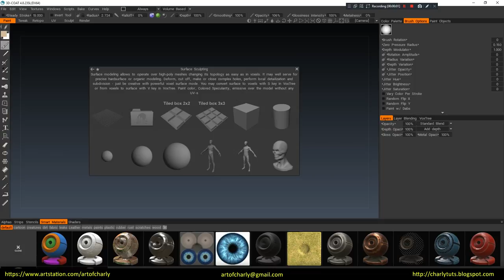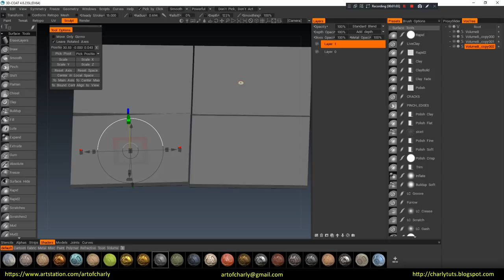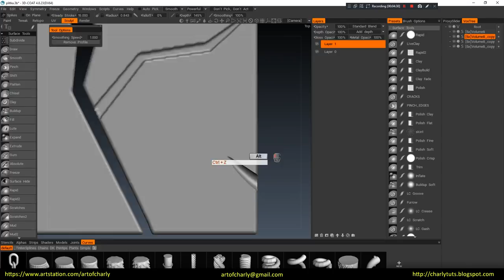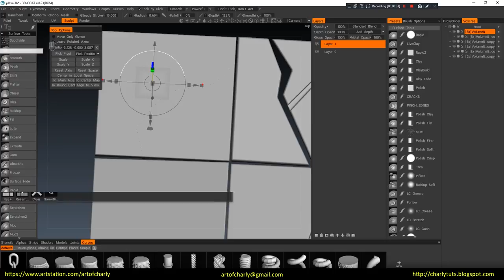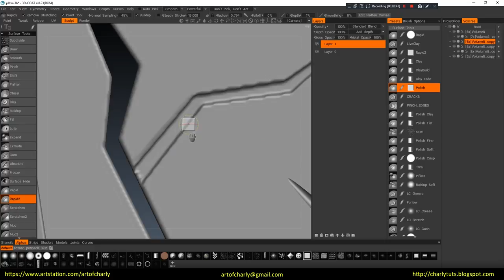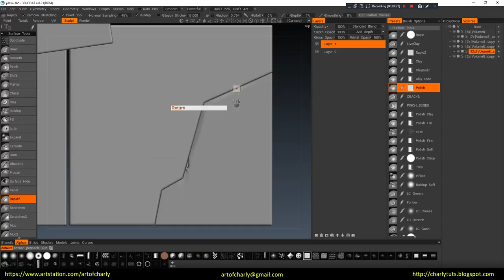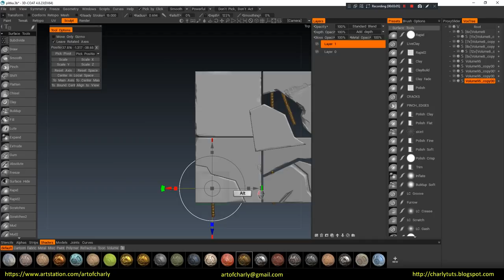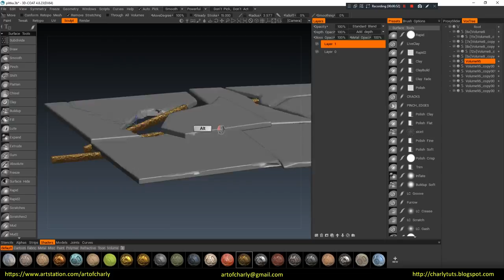3D-Coat. Create the sculpt brush for Quixel Mixer.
In this video we will talk about the sculpt brush creation in the 3D-coat for the Quixel Mixer.

          Video content:

00:00 - 00:18 - Intro

00:18 - 1:40 - Making a Box and turning it into a tile. Cloning a tile and creating a composition.

1:40 - 4:42 - Change the grid resolution for each tile. Tile damage with tools - Cut Off, Vox Extrude, Spikes, Split.

4:42 - 7:05 - Turning a layer into voxels and detailing by using 2DPaint, PinchEdges, Polish.

7:05 - 9:31 - Adding an armature with Curves tool.

5:47 - 6:18 - The ending. Video preview of other lessons.